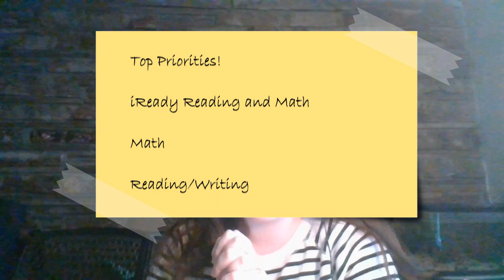7th Grade Assignments 4/20-4/24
Check your email for detailed assignments.